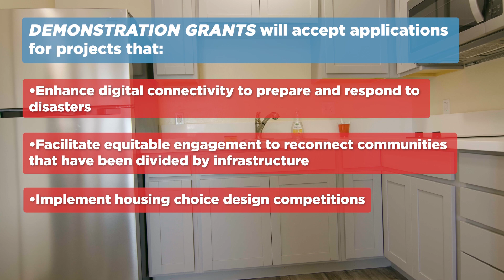2024 AARP Challenge Grant Launch Video